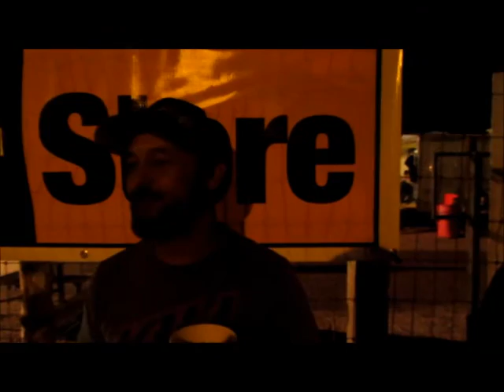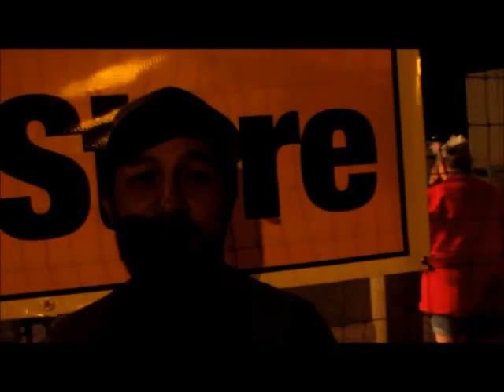Outlaw Karts Heats Lower Mains @ Cycleland 9 6 16